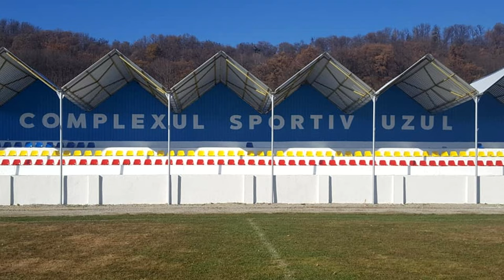Personalitatea Zilei - Toma Constantin - Primarul Orasului Darmanesti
Personalitatea Zilei - Toma Constantin - Primarul Orașului Dărmănești.

Cu stimă,
echipa Exclusiv

Vizionare plăcută !